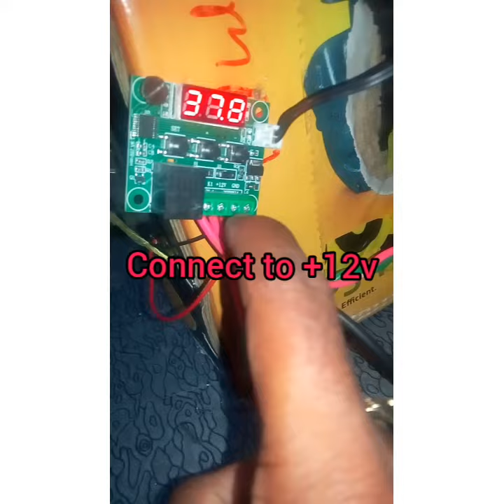Egg Incubator wiring connection in detail